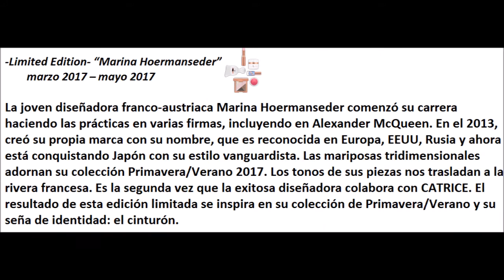MARINA HOERMANSEDER de Catrice ---Limited Edition--- | loliam26 💄💋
INFORMACION:
Todos los productos que enseño son adquiridos y pagados por mí.
No tengo ningún tipo de relación con ninguna marca ni me pagan por enseñarlos.